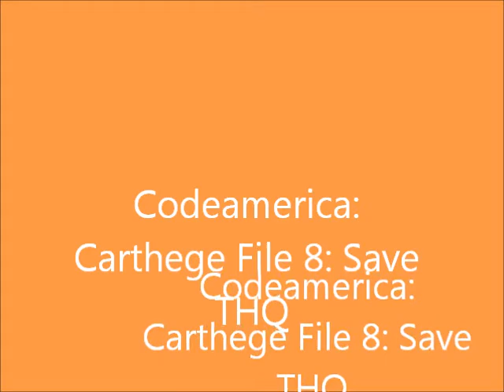CodeEquestria: Carthege Files ep. 8- Save THQ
This file talks about the game company THQ, why their games are not saving them from layoffs, cancellions, and maybe the death of the company itself, and why we the gamers need to help them stay afloat..